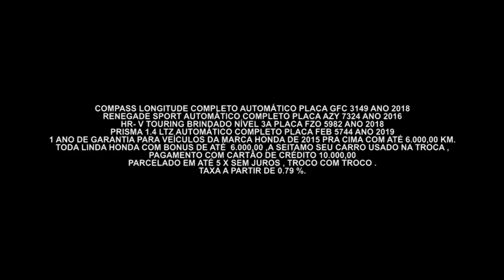Troque com Troco na Honda | Honda Forte Cease | Gazeta Motors